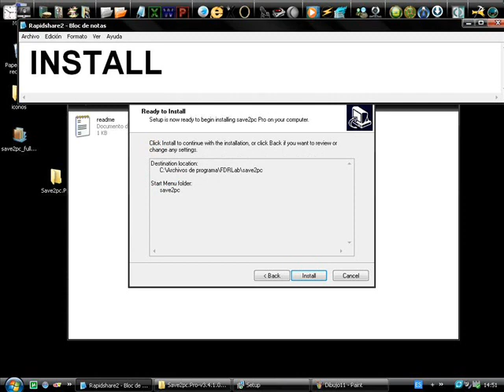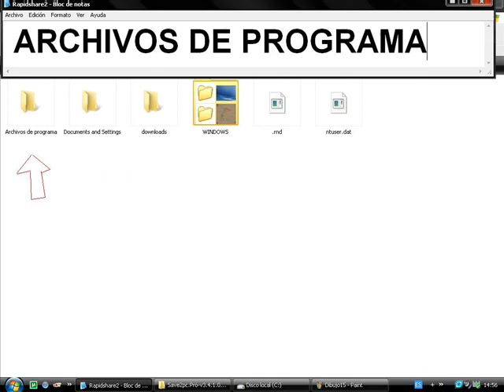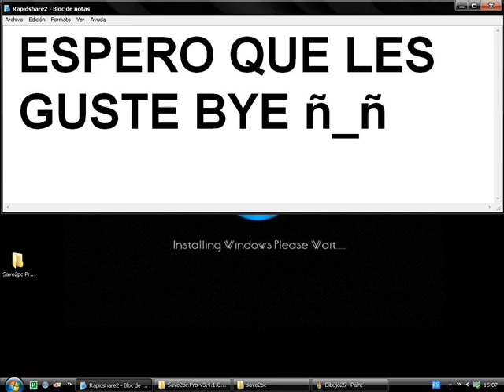descarga videos de youtube save2pc full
el programa sirve para descargar videos de youtube entro otras paginas de videos